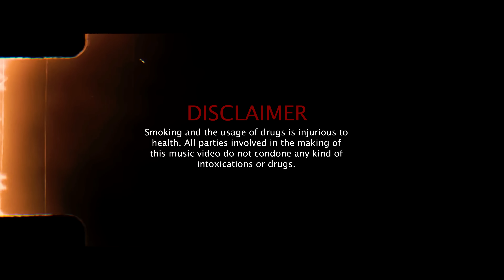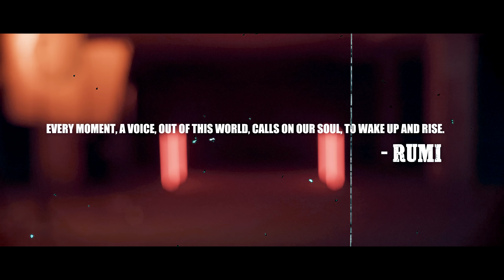Zeb Alam | Jaag Ja | Official Music Video | Pakistani Latest Song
Jaag Jaa o Bandeya, Thokarr Kyun Khaawein, Seedhay Raah Turr Ja, Jaag Jaa o Bandeya

"🎶 Feel the Powerful Rhythms of Zeb Alam's 'Jaag Ja Oo Bandeya' 🎶

Lyrics: Zeb Alam
Composition: Zeb Alam & Tauqeer Bhinder
Directed and Edited by As-haar Azmat
Produced by: Ameer Hamza Hashmi
Director Of Photography: Arsalan Aziz
Gaffer: Abdur Rehman
Assistant Director: Arslan Bashir Tipu
Make Up & Styling: M.F.A
Hair & Beard: Rodes Barber